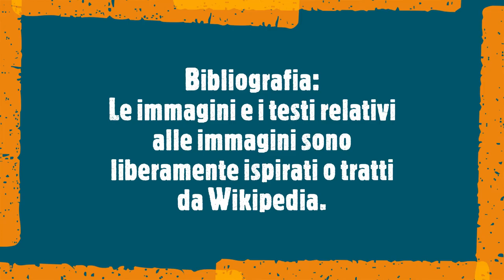Giuseppe Verdi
Giuseppe Fortunino Francesco Verdi (Le Roncole, 10 ottobre 1813 – Milano, 27 gennaio 1901) è stato un compositore e politico italiano.

Universalmente riconosciuto come uno dei più grandi operisti e compositori di ogni tempo, insieme ad altri protagonisti del teatro musicale italiano dell'Ottocento: Gioachino Rossini, Vincenzo Bellini e Gaetano Donizetti.

Simpatizzò con il movimento risorgimentale che perseguiva l'Unità d'Italia e partecipò attivamente per breve tempo anche alla vita politica; nel corso della sua lunga esistenza stabilì una posizione unica tra i suoi connazionali, divenendo un simbolo artistico profondo dell'unità del Paese. Fu perciò che, un mese dopo la sua morte, una solenne e sterminata processione attraversò Milano, accompagnando le sue spoglie con le note del Va, pensiero, il coro degli schiavi ebrei del Nabucco. Il Va, pensiero, da lui scritto 59 anni prima, esprimendo di fatto i sentimenti degli italiani verso il loro eroe scomparso, dimostrò fino a che punto la musica di Verdi fosse stata assimilata nella coscienza nazionale.

Le sue opere rimangono ancora tra le più conosciute ed eseguite nei teatri di tutto il mondo, in particolare l'Aida (1871), il già citato Nabucco (1842) e la cosiddetta "triade verdiana": Rigoletto (1851), Il trovatore (1853) e La traviata (1853).